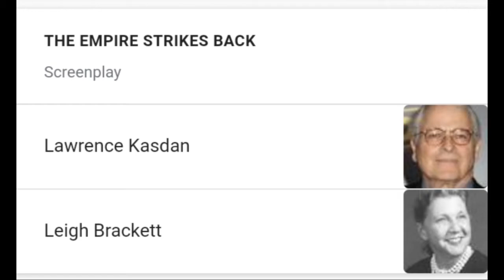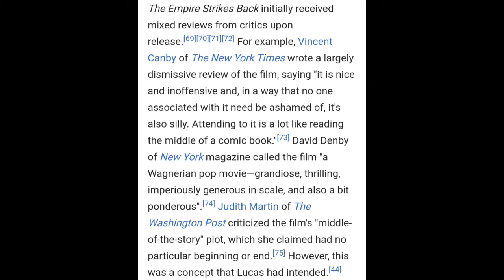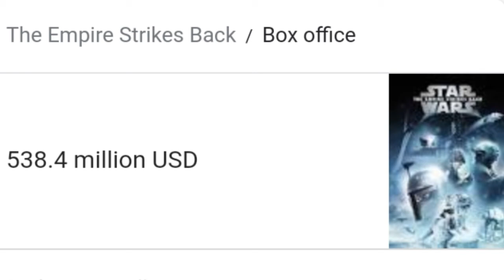The Empire Strikes Back Is Perfect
Kleis and Callen review The Empire Strikes Back.